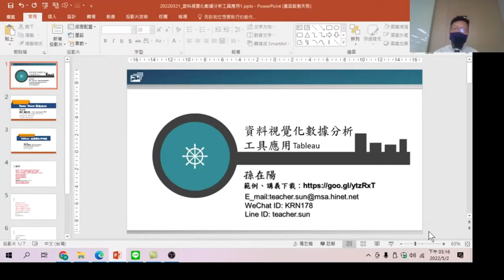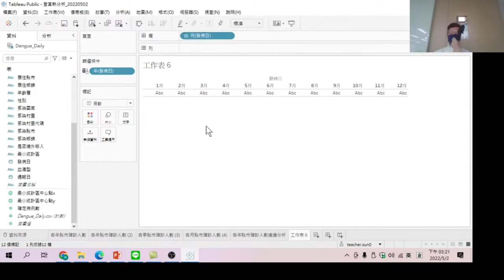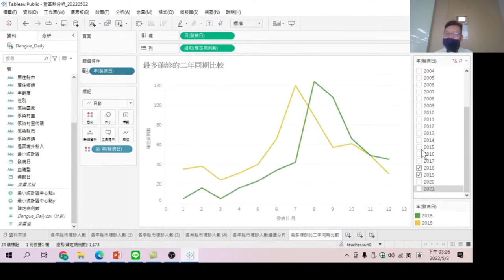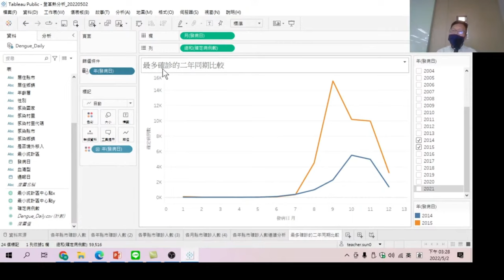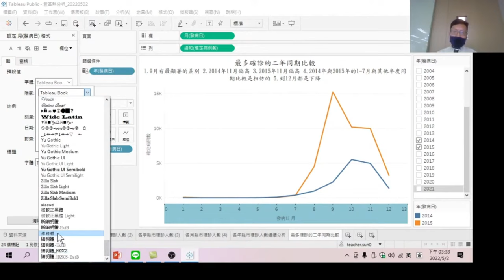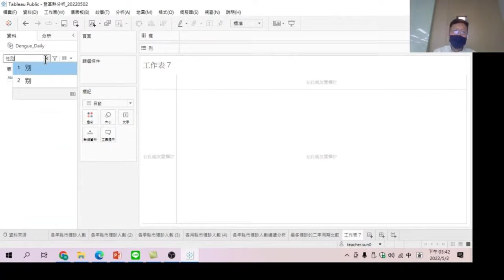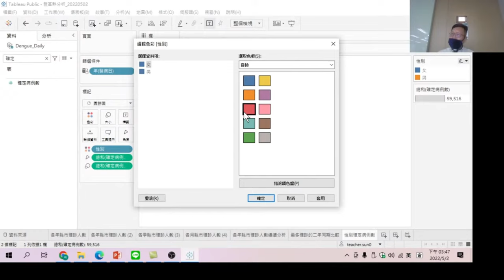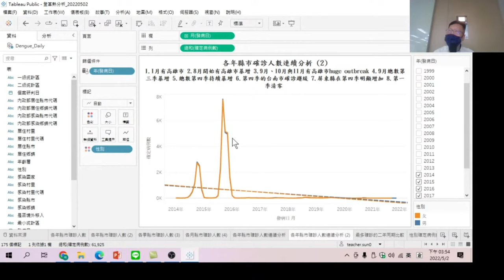如何製作同期比較分析折線圖 & 圓形圖-Tableau資料視覺化數據分析工具應用06:以真實世界數據的互動式報表，直觀洞悉數據意義，有助於溝通，一起想決策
【課程大網】
00:00 開啟存放在雲端伺服器的檔案
00:54 開啟一張新的儀表板
01:00 同期比較-2014 &2015 資料表
02:00 如何製作同期比較折線圖
03:35 如何讓折線圖中以年呈現不同顏色的線條
04:00 如何設定折線圖篩選僅呈現2014 & 2015二年
05:00 設定折線圖標題名稱
05:35 同期比較折線圖說明
07:05 設定折線圖X軸與Y軸格式
09:15 製作性別登隔熱感染比例圓形圖
11:18 調整圖表檢視比偷
11:36 圓形圖中加入數字標記
12:00 如何改變圓形圖的色彩
12:25 如何在圖形圖加上資料標記
12:43 設定圓形圖文字格式
13:40 男女人數分析以折線圖方式呈現